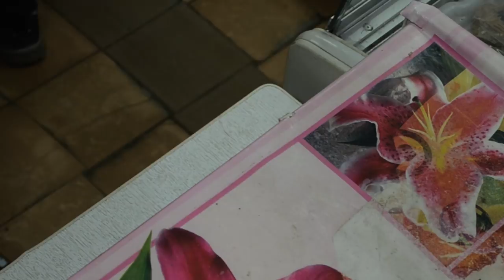Новое поколение. Короткометражный фильм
"Либо человечество покончит с войной, либо война покончит с человечеством."
Джон Кеннеди

Веками идут войны, одна за другой. Люди враждуют и убивают себе подобных, не осознавая, что это гибель для каждого народа. Не думая, что чувствуют по ту сторону баррикад такие же дети, матери, отцы.

Веками существует мнение: "Вот молодежь сейчас бессердечная! Мы такими не были!". Это повторяется из столетия в столетие теми, кто не готов осознать простую истину: меняются не люди, а обстоятельства, в которых они живут. И во все времена есть чистые сердцем, сильные духом и самоотверженные молодые люди.
Это и есть новое поколение.

Режиссер - Диана Гладченко
Операторы - Илья Глуховцев, Андрей Руденко
Звукорежиссер - Савелий Пензев
Монтаж - Кирилл Кротенко, Даниил Теребин
Ассистенты - Мария Бочарова, Назарий Муратов

В ролях:
Мать - Елена Гончарова
Сын - Егор Шевцов
Отец - Евгений Александров
Мать в детстве - Ира Михаевич
Подруга матери - Злата Мустафина
Продавец - Яна Шевченко